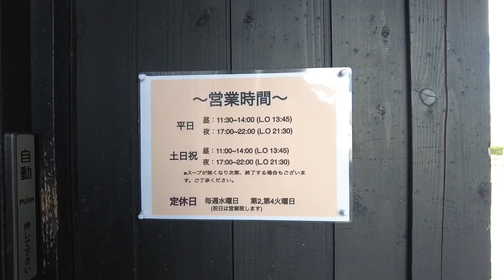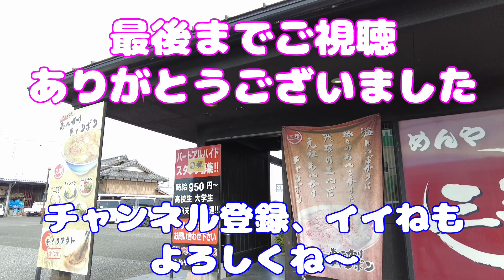【あんかけチャンポン】めんや三平＠南彦根★おっちゃんご飯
今回はJR南彦根駅から徒歩10分、国道8線にある老舗のラーメン屋さん【めんや三平】で、おすすめの【あんかけチャンポン】870円と半チャーハンを頂きました。

あんかけチャンポンは、鰹と昆布の合わせ出汁が効いているあっさり味で食べ飽きない旨さ。
もちろん野菜タップリがうれしい。トロリとしたあんかけはいつまでも熱々なので寒い日には身体が芯からあったまる〜。
半チャーハンは、パラっとしていて、油っこくなくあっさり食べられる。味付けもちょうど良い塩加減で食べやすかった。
おっちゃんはリピーターです。

今回食べた料理は
あんかけチャンポン￥870円
半チャーハン￥300円

みなさん
こにゃにゃちは
おっちゃんマサです。
旨いものを旨いままでシェアしたいと思って投稿しています。
次のお食事や旅の参考になるとうれしいです。
それでは、今回の動画をお楽しみください。

〜〜〜〜〜〜　お店の情報　〜〜〜〜〜〜〜〜〜〜〜〜〜〜〜〜〜

★は３つ

Hello, guys.
This is MASA, who is middle old man in Japan.
This time, I went to the noodle restaurant “men-ya SANPEI”
and I had “Chanpong” and “fried rice”
It was super delicious.

I am going to recommend that restaurant,
You must eat it when you come to Japan.
I hope you enjoy this movie.